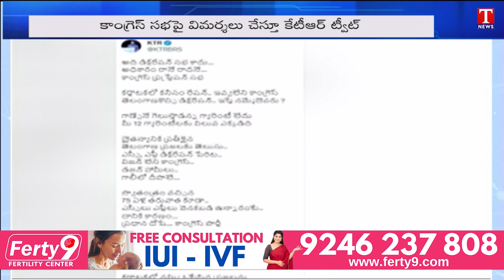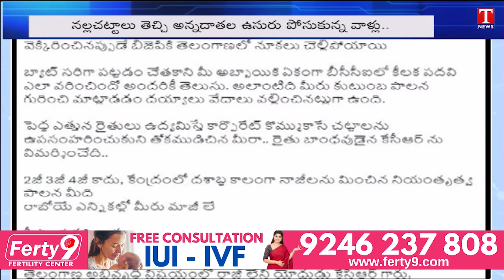News Highlights : Joining's In BRS Party Across Telangana | President Release NTR 100 Coin | T News